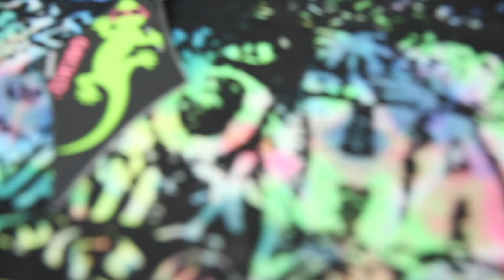Gecko Hawaii Review! DON'T CALL IT A COMEBACK!!!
Check out my full review on Gecko Hawaii 🦎 and their second coming! A retro brand with a retro style with ultimate comfort! A must watch for all fans 80's/90's babies!!